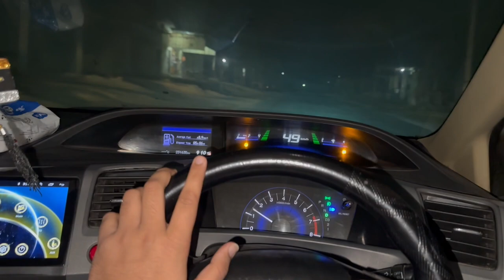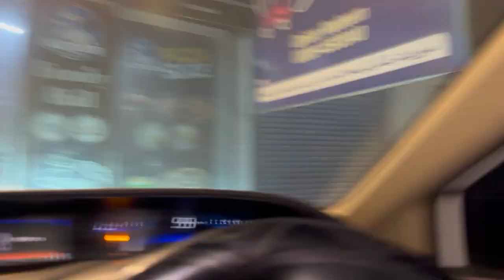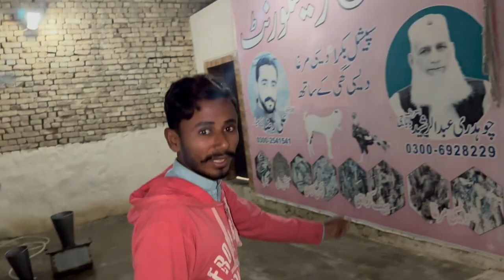Visit Khan Baba Restaurants | My First Vlog || Friends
Hamza Khan Vlogs